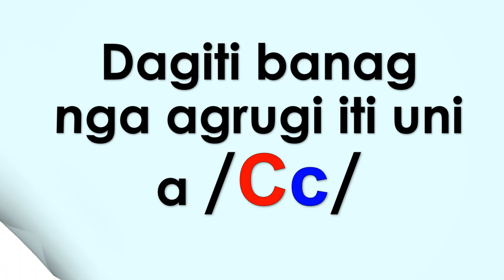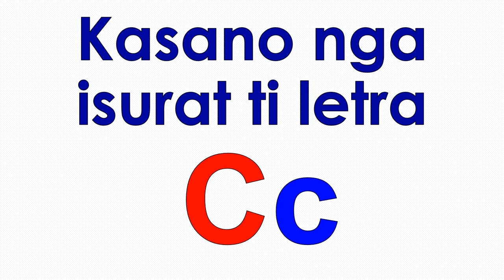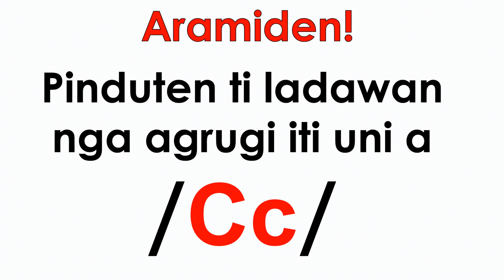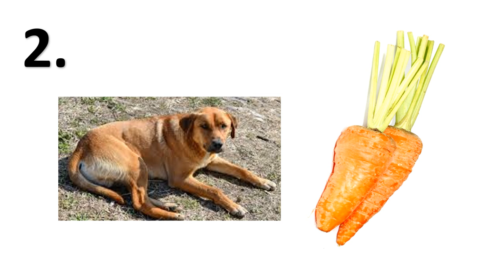LETRA Cc - ni Teacher Sarah